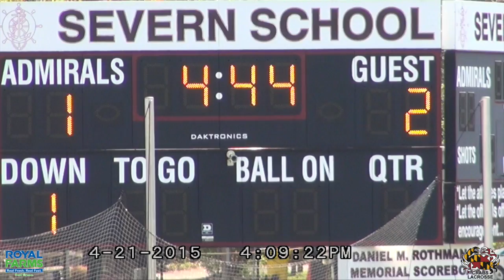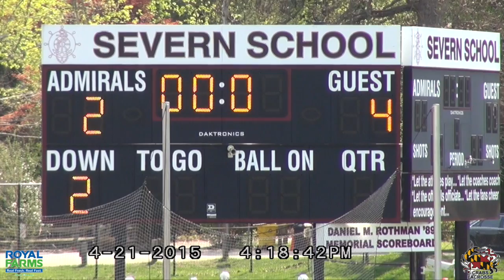Gilman vs Severn 1st Quarter 4/21/15